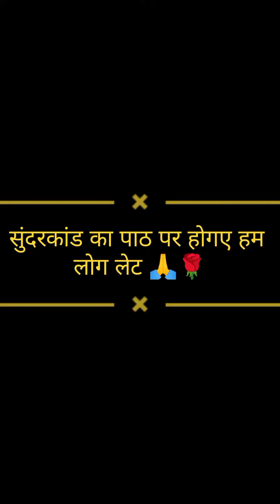सुंदरकांड पाठ hm hue late